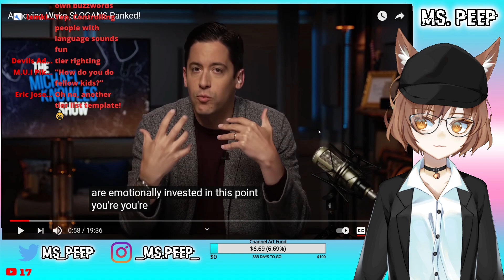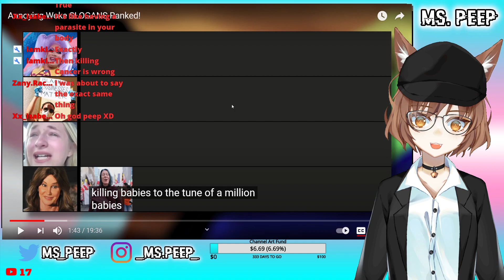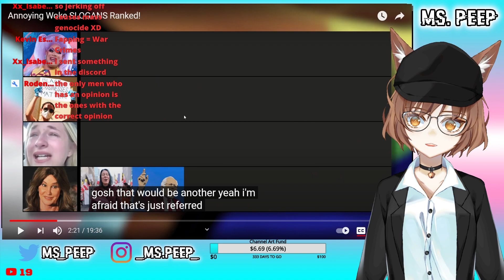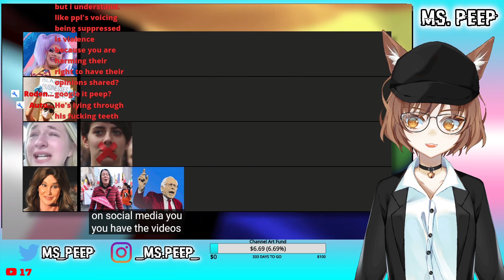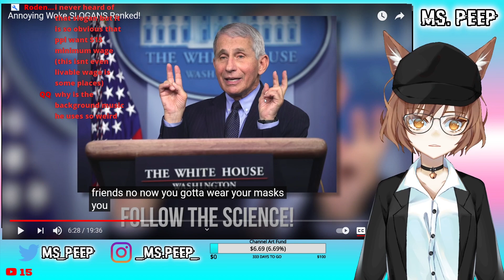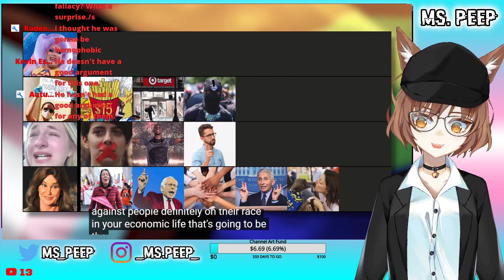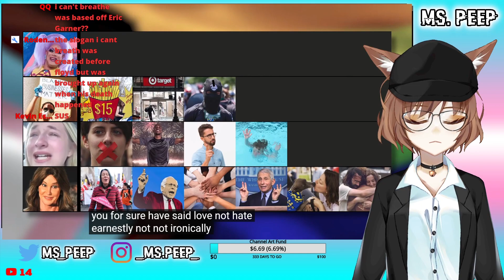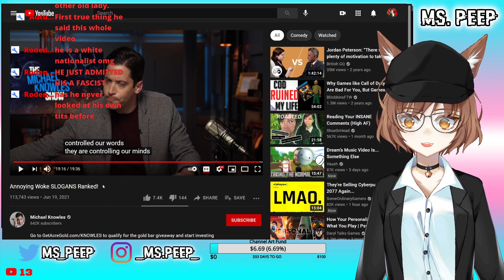Michael Knowles Fails to Tear Down Leftist Slogans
During this video, I encounter many surprises and while I would like to detail them, it would be best for you, the viewer, to watch them yourself. Join me in watching Michael Knowles make horrible strawmans slogans and causes pain in my heart.

Time Stamps:
00:00:00 Start
00:01:06 Tier Levels
00:04:00 My Body My Choice
00:09:00 Pay Your Fair Share
00:15:00 Silence Is Violence
00:16:30 Diversity is Our Strength
00:23:15 Fight For Fifteen
00:24:40 Follow the Science
00:28:30 Black Lives Matter (BLM)
00:32:10 That's Not Who We Are
00:35:30 Defund the Police
00:37: 20 Love is Love
00:40:15 No Justice, No Peace
00:41:30 I Can't Breath
00:44:30 Love Not Hate
00:45:55 Eat The Rich
00:47:20 Michael Knowles is Literally Hitler
00:49:00 Free The Nipple